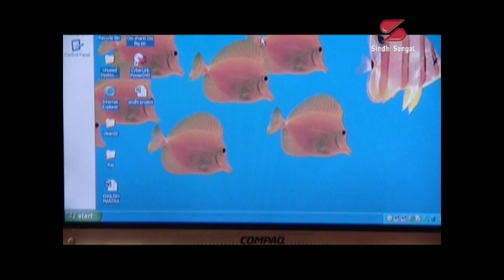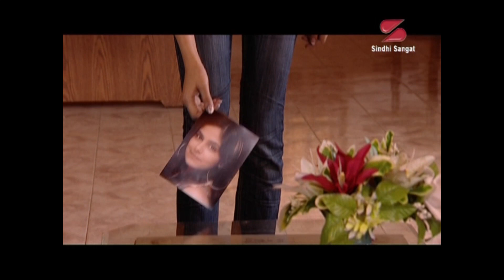Saath ساٿ | Sindhi Telefilm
A young girl, Ashi bears the burden of her elder brother, Jeetu, who is physically challenged. But Vikki loves and accepts Ashi with her responsibilities. But Vikki's father, a materialistic single parent, wants things differently.
Cast: Malvika Jethwani, Devv Khubani, Deepak Khetani, Gautam Vazirani, Prakriti Sharma and Vinod Bhagchandani
Director: Rajesh Bachchani
Produced by Asha Chand.